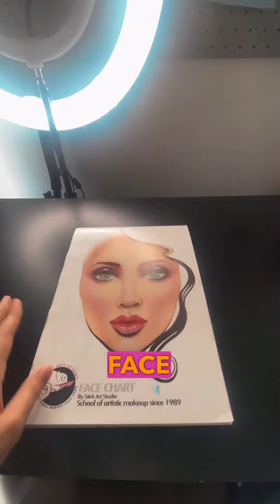Domine a Maquiagem Artística - Criando minha Maquiagem Artística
Eu vou ajudar você a dominar a Maquiagem Artística, do básico ao avançado, mesmo que você esteja no absoluto zero.